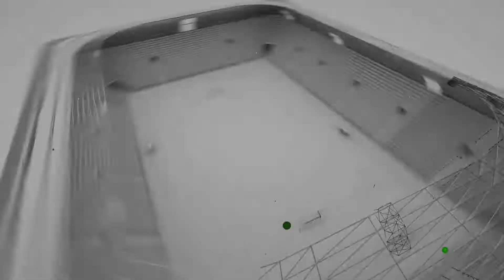ATMOSFER REKLAM BİTİRİM CİTY Maçın Geniş Özeti